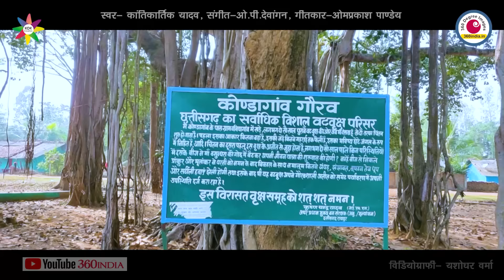Bastar Mocho बस्तर मोचो | Kantikartik Yadav | Halbi song Bastar song |Cg song| 360india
Bastar Mocho| बस्तर मोचो| Kantikartik Yadav|Halbi song|Bastar song| Cg song|360india | cg status video
Halbi song video
SONG - BASTAR MOCHO
Singer - Kantikartik Yadav
Lyrics - Omprakash Pandey Ji
Creative Director - Kedar Yadav
Advisor - Gurudev Mauni Lala Ji
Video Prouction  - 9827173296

Recording - Swaranjali Studio Raipur
Recordist - Kartik Sahu Ji
Music Arrangement - Sevak Ram Yadav Ji
Dholak Tabla - Amar Shendre Ji, Ugrasen Devdas (Guddu) Ji
Octapad - Rajesh Nayak Ji
Wind Instrument - Bhola Yadav Ji
Post Production - KOK Creation & Team Rajnandgaon